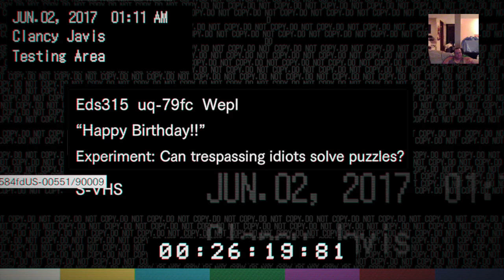Resident Evil: Biohazard PT4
Follow my fight I begin my quest to gain access to Lucas' paddock, not looking forward to his creepy video.